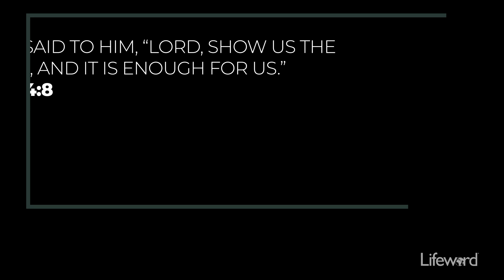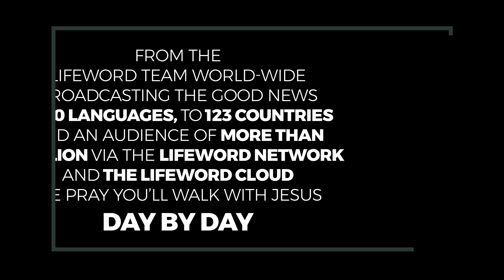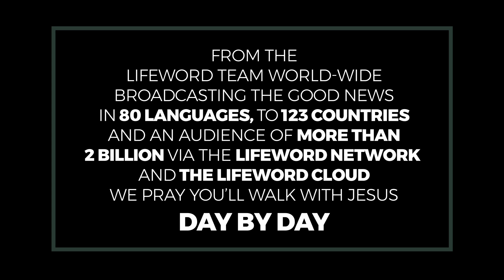Just Show Us A Little More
We can know God the Father by seeing Him through the life of Jesus.